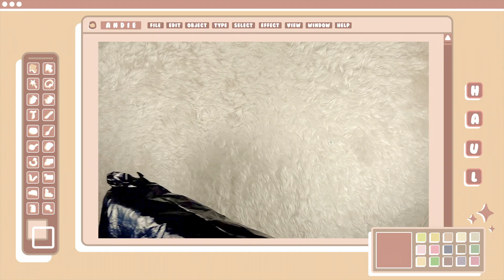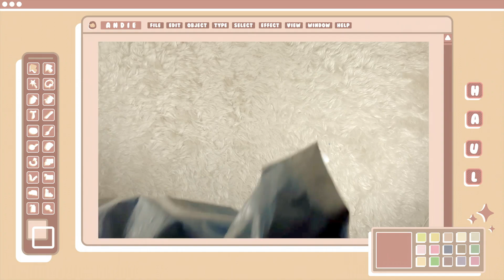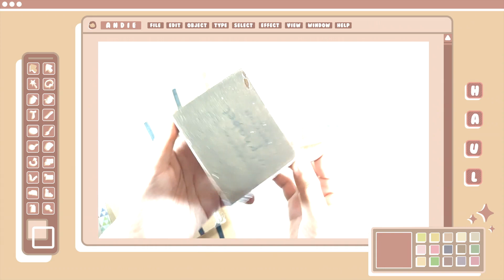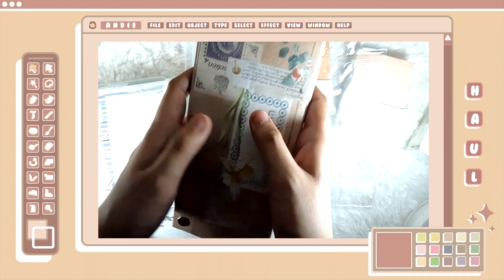☆ another huge shopee stationery haul + ga prize ☆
let's splurge together jk

today's video is another collective stationery haul but this time I just bought them all in one app, shopee philippines but in different shops

idk but I find it fun to buy in different shops just because they have different stuff (ish) lol but these past few days, I'm trying to stop going on the app everyday sooo wooo p r o g r e s s - o

this haul includes stuff that I'm just recently addicted to like washi tapes (ofc!!), sticker sheets and flakes, sticky notes, memo sheets, notepads, design paper/cardstock, clear stamps, rubber stamps, stamp pads, wax seal stamps, wax seal beads, kraft notebooks
and the prize I got from inkandcoffee + vecopaper's giveaway yaaay (they're so generous omfggg tysm po)

new happy upbeat background music that I love lol